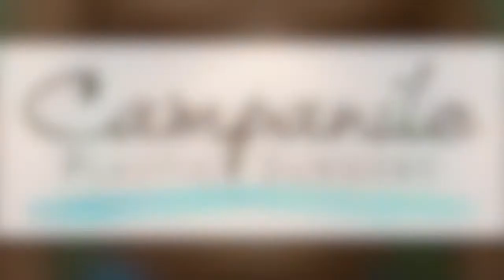Dr. Frank Campanile | Before & After Video: Liposuction Case #74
Denver plastic surgeon Dr. Frank Campanile shares before and after photos from one of his liposuction patients.